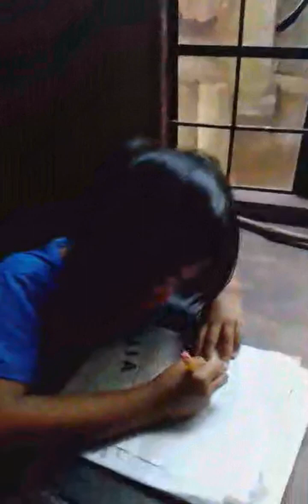It's more fun in the province fresh air and no air pollutions/Gawgaw Liwayway Vlog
The best parin ang tumira sa probinsya